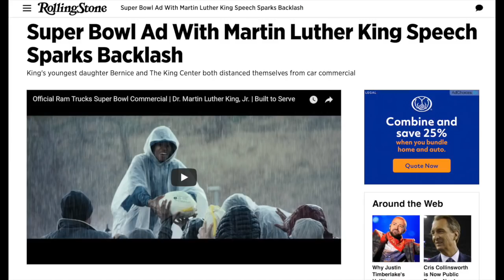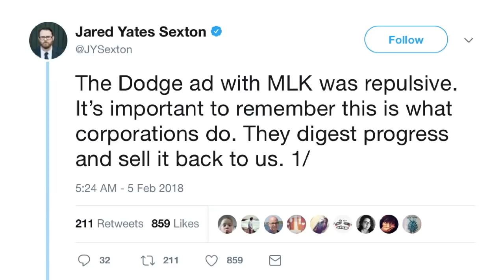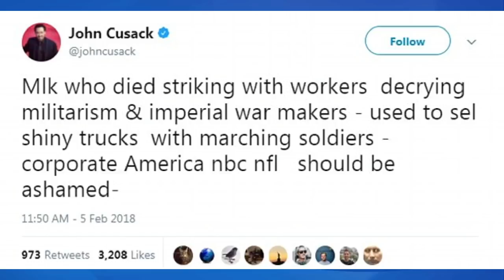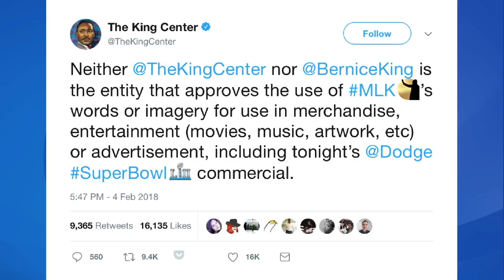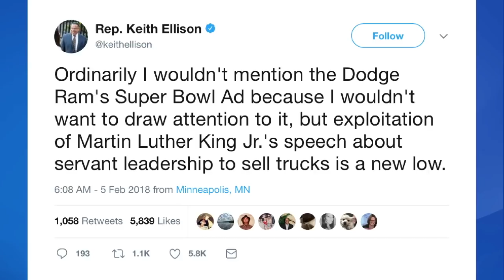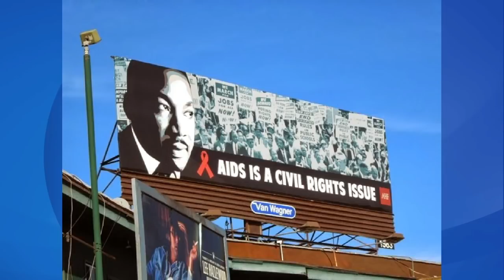Built to Serve: INSPIRING Super Bowl Ad by Ram Trucks with MLK Speech. Thanks Dodge!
Jesse talks about how dumb Black History Month is, then he and James present a Super Bowl commercial by Dodge Ram Trucks - ORIGINAL AD - which includes a speech about greatness, service, and love by Dr. Martin Luther King, Jr., which was licensed by the King estate. But blacks and liberals hated the ad, including Bernice King, Muslim Rep. Keith Ellison (D-MN), Renee Graham, Jared Yates Sexton, actor John Cusack, and others — thinking it was just an advertisement selling materialism. In reality it's promoting Ram Nation, volunteer Ram owners who help with disaster relief and other things, in addition to the good things all Americans can do in the world, and especially men. But these people who hate this ad hate men, hate strength, hate good. Fortunately, the estate did not allow black radical Ava DuVerney to use MLK's speeches in the leftist propaganda movie "Selma." Remember a few years ago there were billboards with MLK's likeness saying that "AIDS is a civil rights issue," when Dr. King was never about homosexuality, but morality.